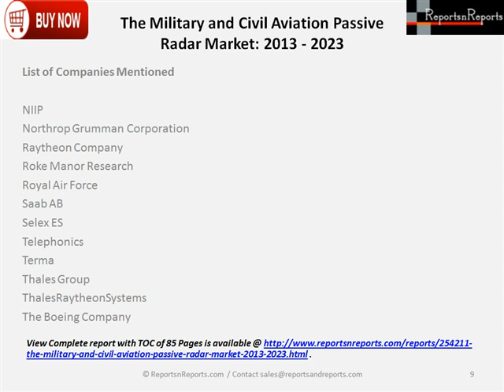Market Analysis of Military and Civil Aviation Passive Radar Industry 2023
The report "The Military and Civil Aviation Passive Radar Market: 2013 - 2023″ is now available at Reportsnreports.com Contact with your contact details to purchase this report or get your questions answered.